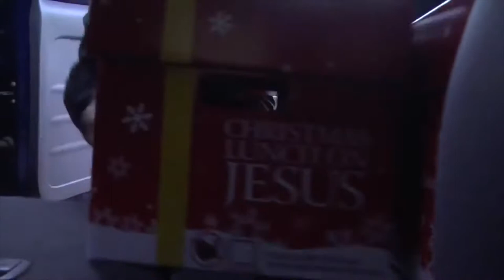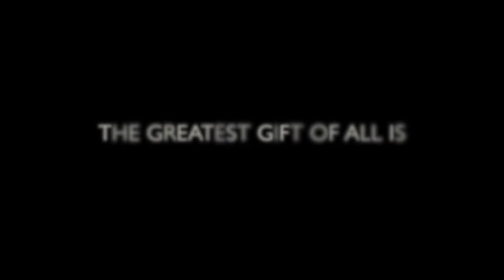Christmas Lunch On Jesus with Tracy Ifeachor and Yemi Durojaiye